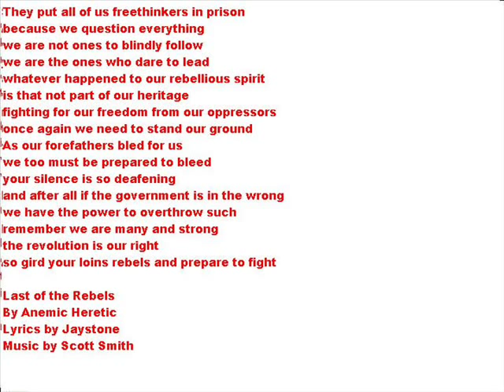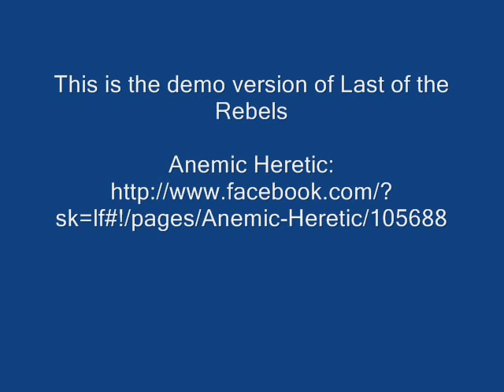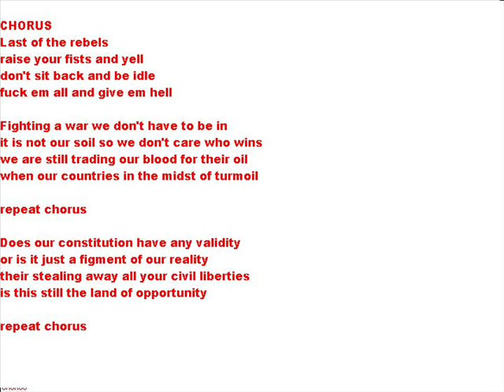Last of the Rebels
The Revolution Rebels
by ~anemic-heretic

Spoken:

They put all of us freethinkers in prison
because we question everything
we are not ones to blindly follow
we are the ones who dare to lead
whatever happened to our rebellious spirit
is that not part of our heritage
fighting for our freedom from our oppressors
once again we need to stand our ground

Song starts:

Thoughts of revolution dances in our heads
we're tired of this life we may as well be dead
The government is keeping it's dark secrets
so why should we just sit back and idly take it

Children of today their future comes alive
don't be afraid to raise your hands and lift you strong voice
in this land of the free do we still have the choice

CHORUS
raise your fists and yell
don't sit back and be idle
fuck em all and give em hell

Fighting a war we don't have to be in
it is not our soil so we don't care who wins
we are still trading our blood for their oil
when our countries in the midst of turmoil

repeat chorus

Does our constitution have any validity
or is it just a figment of our reality
their stealing away all your civil liberties
is this still the land of opportunity

repeat chorus

Spoken:
As our forefathers bled for us
we too must be prepared to bleed
your silence is so deafening
and after all if the government is in the wrong
we have the power to overthrow such
remember we are many and strong
the revolution is our right
so gird your loins rebels and prepare to fight